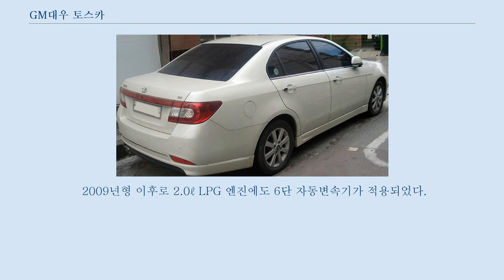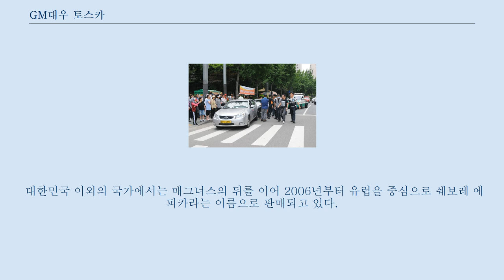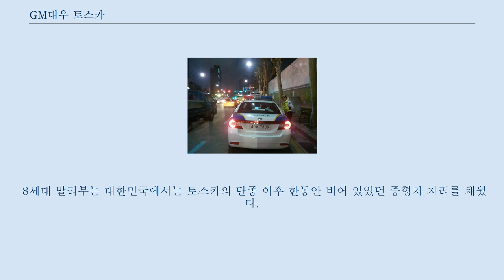GM대우 토스카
GM대우 토스카(GM Daewoo Tosca)는 대한민국의 종합 자동차 회사인 대우자동차(한국 GM의 전신)가 만든 전륜구동 방식의 중형차이다.
 GM대우 토스카(전기형) 정측면 GM대우 토스카(전기형) 후측면 매그너스의 풀 스킨 체인지 차종으로, 2005년 12월부터 생산되어 2006년 1월 18일부터 대한민국에서 판매가 시작되었다.
 개발명은 V250으로, 이전 차종인 매그너스의 개발명인 V200의 마이너 체인지 계획에 의하여 개발되었음을 알 수 있다.
 대한민국산 중형차 최초로 직렬 6기통 엔진과 6단 자동변속기가 적용되었다.
 출시 당시에는 직렬 6기통 2.0ℓ 가솔린 엔진과 직렬 6기통 2.5ℓ 가솔린 엔진이 장착되었으나, 이후 직렬 6기통 2.0ℓ LPG 엔진과 직렬 4기통 1.8ℓ 가솔린 엔진, 직렬 4기통 2.0ℓ 디젤 엔진 등이 더해졌다.
 1.8ℓ 가솔린 엔진과 2.0ℓ 가솔린 엔진 및 2.0ℓ LPG 엔진에 5단 수동변속기가 기본 사양이고, 1.8ℓ 가솔린 엔진과 2.0ℓ LPG 엔진에는 4단 자동변속기가 선택 사양이다.
 5단 자동변속기는 2.0ℓ 가솔린 엔진의 선택 사양으로, 이는 대한민국산 2.0ℓ 가솔린 엔진이 얹혀진 중형차로는 최초이다.
 2008년 1월 24일에 1.8ℓ 가솔린 엔진과 2.0ℓ LPG 엔진을 제외한 모든 엔진에 6단 자동변속기가 조합되며, 프리미엄 6라는 서브 네임이 더해졌다.
 2009년형 이후로 2.0ℓ LPG 엔진에도 6단 자동변속기가 적용되었다.
 1.8ℓ 가솔린 엔진은 라세티 프리미어의 1.8ℓ 가솔린 엔진 탑재와 동시에 단종되었다.
 2009년 11월 16일에는 가죽 시트와 도어 트림에 블랙 계열의 투톤 컬러와 무광 블랙의 센터페시아, 전 좌석 열선 내장 시트 등이 적용된 익스클루시브가 라인업을 추가되었다.
 대한민국 이외의 국가에서는 매그너스의 뒤를 이어 2006년부터 유럽을 중심으로 쉐보레 에피카라는 이름으로 판매되고 있다.
 GM대우의 공식 발표에 따르면 차명인 토스카(Tosca)는 'Tomorrow Standard Car'를 의미하나, 자코모 푸치니의 유명한 오페라 토스카에서 이름을 차용했다는 설도 있다.
 2010년 12월에 생산이 중단되었고, 이듬해인 2011년 11월에 판매가 개시된 쉐보레 말리부(8세대)가 토스카를 대체하였다.
 8세대 말리부는 대한민국에서는 토스카의 단종 이후 한동안 비어 있었던 중형차 자리를 채웠다.